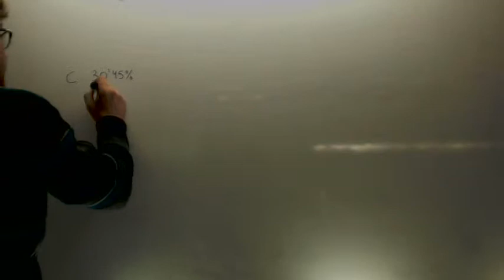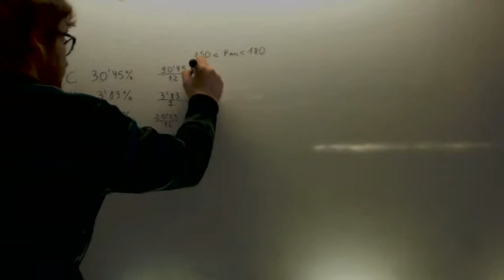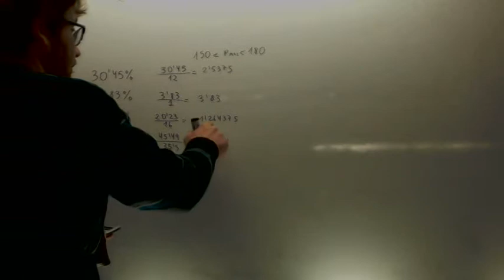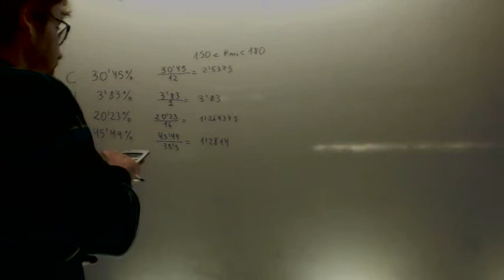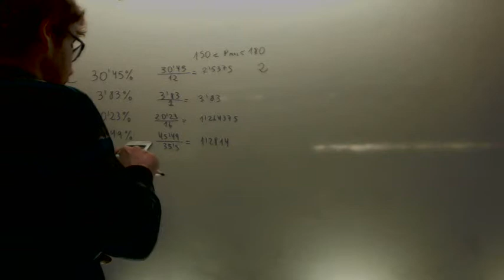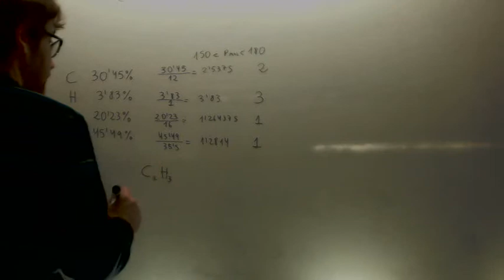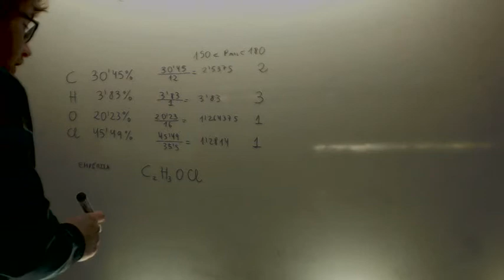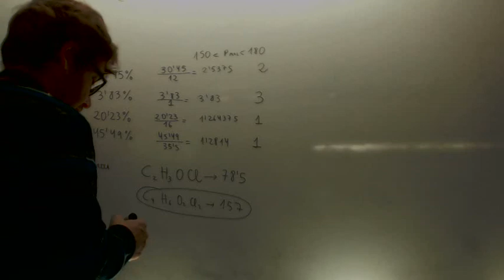Formula empirica y molecular Quimica 1º Bachillerato Academia Usero Estepona